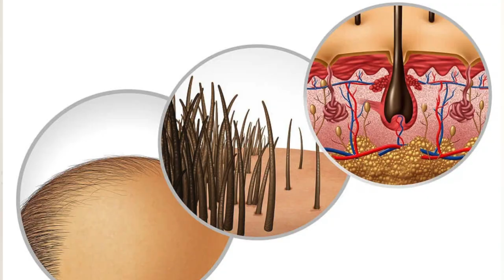HAZ CRECER TU CABELLO RAPIDO COMIENDO ESTO - J.M. Montaño